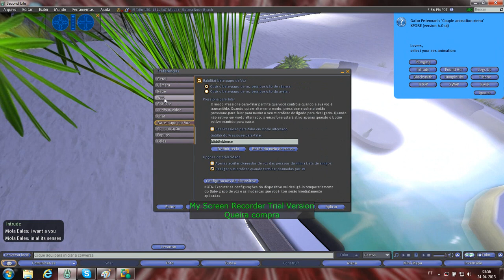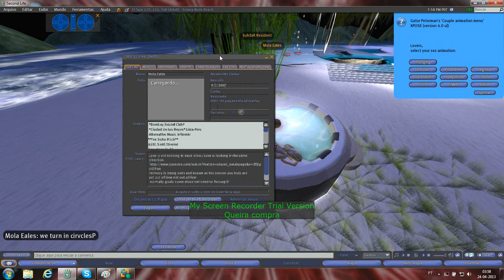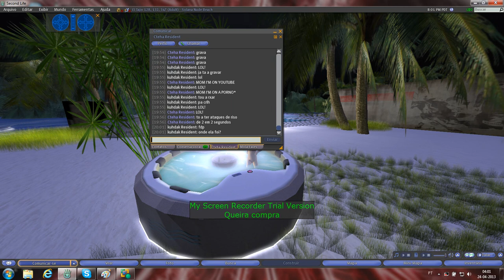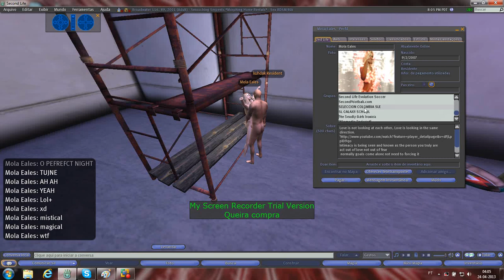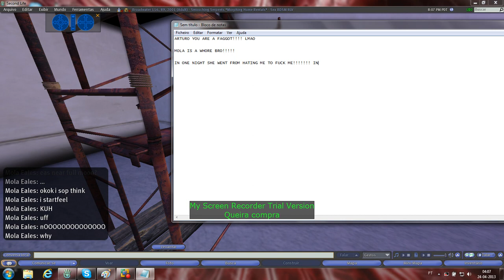Mola Eales busted on being a slut - feat. Kuhdak & Cteha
Hi Guys. It's kuhdak and cteha here. At April 23rd we decided to proove that Mola Eales from SecondLife is really a whore. She was dating Arturo Actor at this moment in second life, and although she hated kuhdak, with a couple hours talking, kuhdak and Cteha caught her on a sex prank cheating on arturo!

This is a warning to the few who don't know who's Mola Eales yet.

Watch and Laugh!!
Kuhdak & Cteha! LOL!